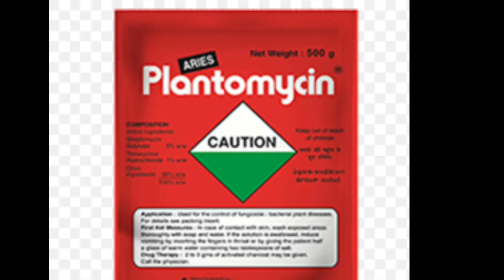@apchandu. మిర్చి లోకాండం కుళ్లుడు కి కారణాలు,నివారణ# mirchi lo kandam kulludu ki solution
@apchandu.agriculture information in chilly crop. kandam kulludu reasons & solution